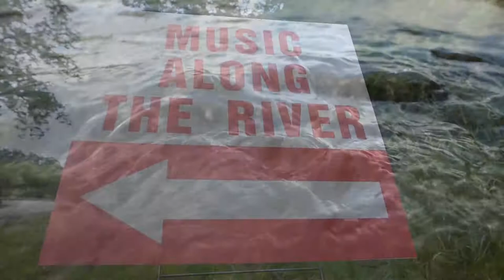Music Along the River, 2017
An acoustic music festival along the Grand River in Harpersfield Township, Ohio. Held in August, the festival draws musicians from northeast Ohio and beyond. This festival is held in the Ashtabula County Metroparks' Harpersfield Covered Bridge Park. This video show the jam sessions along the river and the closing jam session of musicians. This was recorded at the August 19, 2017, jam session.